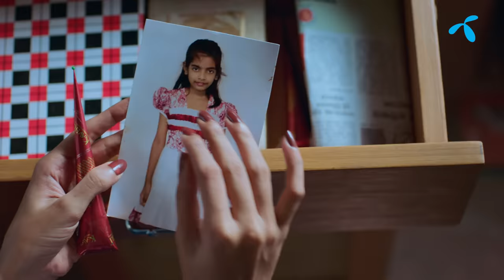স্বপ্ন যাবে বাড়ি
ঈদে সবাই কি বাড়ি যায়?

অনেকেরই বাড়ি যাওয়া হয় না কিন্তু তাদের স্বপ্নটা ঠিকই বাড়ি ফেরার রাস্তা খুঁজে নেয়। দূরে কিংবা কাছে, প্রিয়জনের ঠিকানায় পৌছে যাক ভালোবাসা; ঈদের আনন্দ ছড়িয়ে পড়ুক সবখানে।